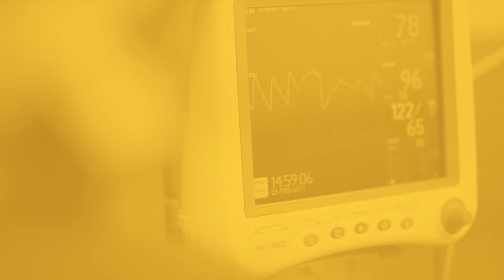Can you prevent unwanted veins?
For some of us, spider or varicose veins are just part of getting older. But can you prevent them?

Check out our video on practical ways to avoid developing unwanted veins and whether or not you should cross your legs.

CARE to SHARE is an initiative of The Sunshine Coast Private Hospital at Buderim to create a healthier, more informed community. This video series provides you with simple information, inspiration and support from our passionate team of doctors and clinicians.